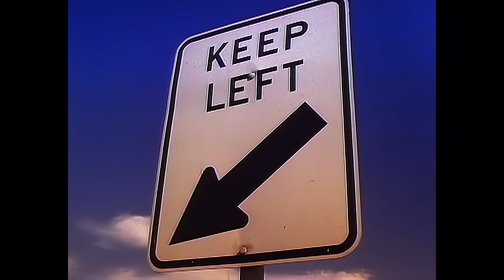INXS - Kiss The Dirt (Falling Down The Mountain) (Official Music Video)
INXS "Kiss The Dirt (Falling Down The Mountain)" official music video, remastered in HD. Stream Kiss The Dirt

Kiss The Dirt is from INXS 5th album "Listen Like Thieves".

Kiss The Dirt reached #15 on the Australian singles chart, becoming the band's eighth Top 20 hit in Australia.